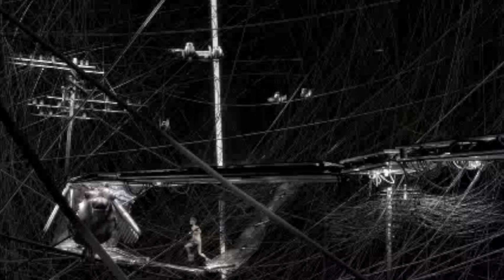Jogging in the lab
I think the frames might be slightly off this was a quick time video and I uploaded it on a pc and the only way I could get playback was uploading it to YouTube. the frames were right when I bounced the original file. but now its slightly off not sure what happened.